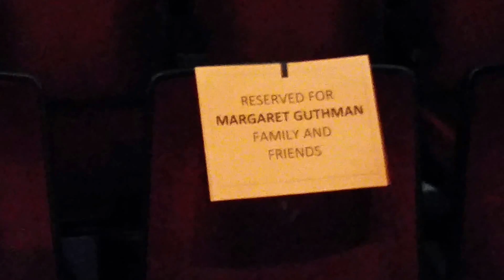20170309 214440 2017 03 09 Guthman Musical Instrument Competition Georgia Tech Ferst